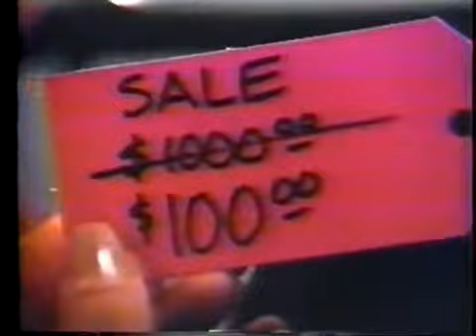Crystal Calderoni commercial demos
Crystal Calderoni. Houston 1990's until 2000